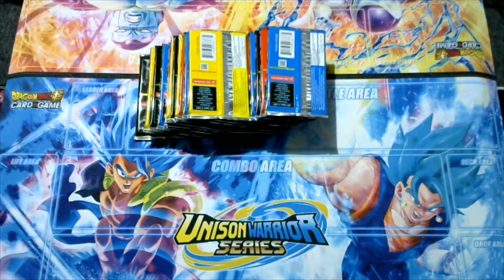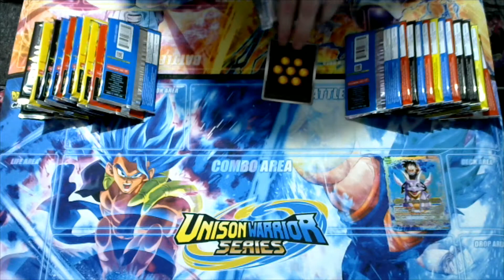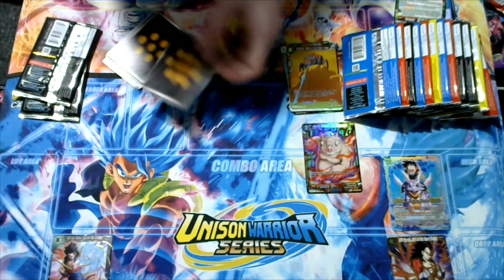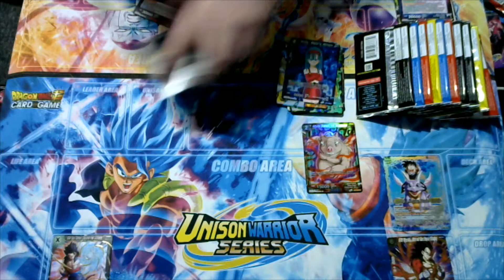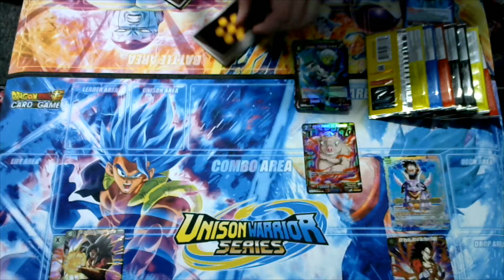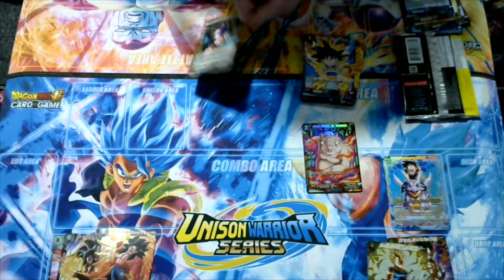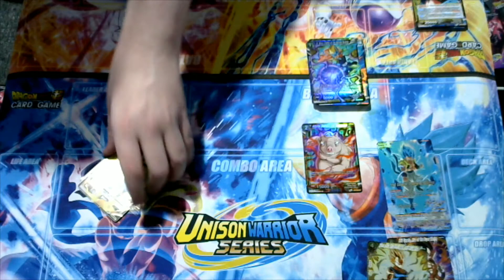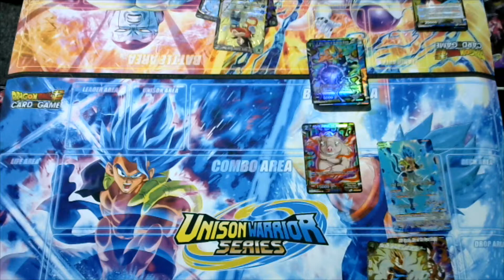Back in Black! Searching 4 SCR [DBSCG]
Digimon Card Game UK  & Europe